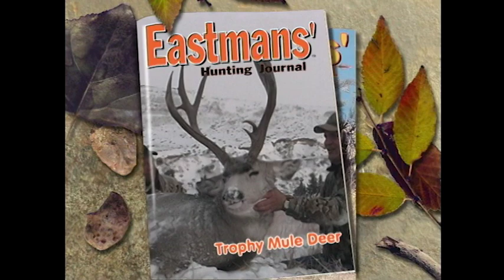Mule Deer Rut Hunting! with Mike Eastman (Eastmans' Classic Hunting)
Hunting the mule deer rut is as good as it gets! Patience is the name of the game when hunting smart old bucks. After weeks behind a spotting scope, Mike Eastman finally gets his chance to take a unique old mule deer buck in Montana.

Check out Eastmans' TagHub the ultimate hunting research tool! It's digital, customizable with over 500,000 data points